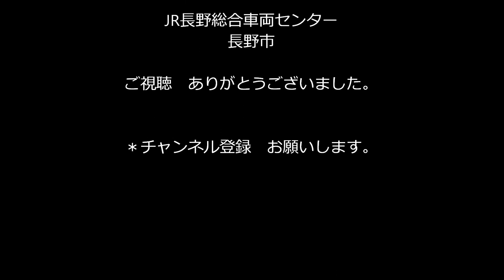降雨の中 解体を待つ E351系 S25編成 先頭車 ｸﾊE351&ｸﾊE350 2018.3.5 JR長野総合車両センター 光panasd 761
昨年12月22日を最後に廃車となり解体が進んでいた　中央本線の特急スーパーあずさとして活躍したE351系2編成ですが　S2編成、S22編成、S5編成はすでに解体され　最後まで残ったS25編成も中間車2両も解体され　残るは先頭車2両　クハE351-5とクハE350-105だけとなりました。3月5日（月）は降りしきる雨の中　解体場に離れた位置に先頭車2両が留置されていました。午後遅く現地に行ったので作業は終了していました。